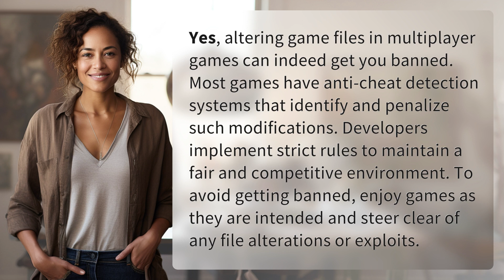Does altering game files get you banned in multiplayer games?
Banned: The Risks of Altering Game Files in Multiplayer Games 👉 Banned Gamers 👉 Discover why altering game files in multiplayer games can get you banned. Learn about anti-cheat detection systems and how developers enforce fair play. Play by the rules to avoid penalties and enjoy gaming responsibly.

Laura S. Harris (2024, May 5.) Does altering game files get you banned in multiplayer games?
    🌐 AskAbout.video